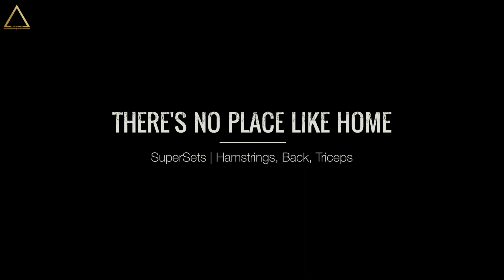THIS WILL HURT! | Day Of Eating | High Frequency Workout | Lex Fitness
► MYPROTEIN DISCOUNTS:
► Rise Gym Gear & use LEX10 to save 10%

YOU HAVE TO BE SMART, UNDERSTAND WHAT YOU ARE LOOKING AT. TAKE GOOD ADVICE WHERE IT IS GIVEN AND APPLY TO YOUR OWN LIFE!
LONGEVITY IS THE KEY TO REACHING YOUR GOALS & THAT MEANS STAYING HEALTHY, STAYING CONSISTENT & WORKING TO YOUR STRENGTHS!

ARTIST: Above Only
SONG: Change